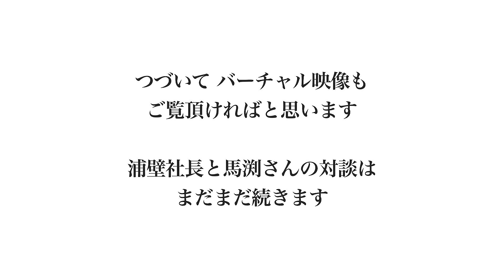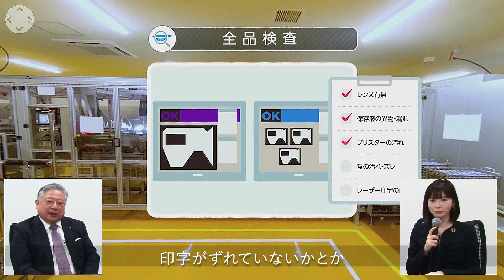イベントスウェブ「工場で社長インタビュー：ニッポンのものづくり シードの魅力」 株式会社シード 代表取締役社長 浦壁 昌広 氏 × 経済アナリスト 馬渕 磨理子 氏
今回は、シード（証券コード：７７４３・東証１部 ／ 代表取締役社長　浦壁 昌広 氏）さまとの共同企画「工場で社長インタビュー： シードの魅力 ニッポンのものづくり」を配信いたします。

撮影日：2021年9月30日（木）　配信日：2021年12月29日（水）

00:44　《対談》鴻巣研究所 会議室にて
              シードについて
01:29　鴻巣研究所について
01:58　コンタクトレンズの成長性について
03:30　鴻巣研究所の特徴について
06:13　5年後 10年後のビジョンは？
07:57　【鴻巣研究所内を見学】
10:09　【バーチャル工場見学】
14:13　《再び対談》鴻巣研究所 会議室にて
               資本政策や株主還元について
16:12　今後の成長戦略について
18:47　ラストメッセージ

各種メディアで大活躍中の馬渕 磨理子さん（経済アナリスト）をナビゲート役に、コンタクトレンズのシードの工場見学の様子をご覧いただく動画となっております。シードの魅力、将来へのビジョンを語る浦壁社長をぜひ、ご覧いただければ、うれしいです。

また、今回は、シードさまとの共同企画となっており、
同社 のESG環境への取り組みについても、お話ししています。

【株式会社シード　第3回IR動画】ニッポンのものづくり　シードの魅力

加えて、シードのオンラインセミナーについては、こちらをご参考に頂ければ、と思います。

　2021年7月0日（土）10時 ～ ライブ配信

どうかご視聴のほど、よろしくお願い申し上げます。

株式会社 イベントス は、上場企業と個人投資家を繋ぐ架け橋になることを目標に全国様々な地域で個人投資家向け説明会・IRセミナーを開催しております。

およそ3600社ある国内上場会社ですが、個人投資家の間では、上場していることすら知られていない、大手企業、新興企業がたくさんあります。私どもは、その“埋もれた”有望企業を1社でも多く、知ってもらい、強いては、株主、ファンになってもらえる機会の場を提供しております。